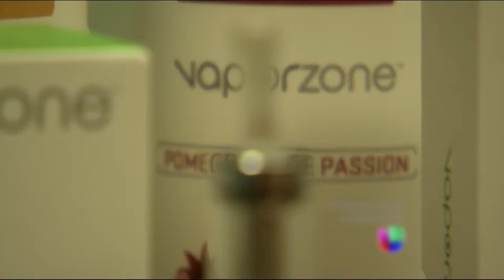AMPLIARON LA LEY DE PREVENCIÓN DE TABAQUISMO